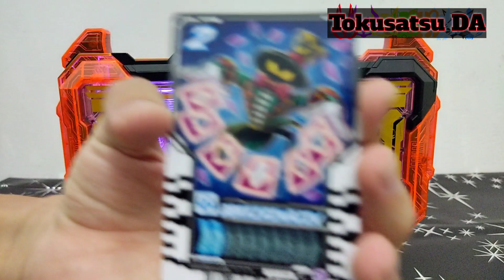Kamen Rider Gotchard | Dx DokkiriShovel | 仮面ライダーガッチャード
This channel features the Dx Kamen Rider collection. I hope you enjoy watching my video Dx kamen rider.